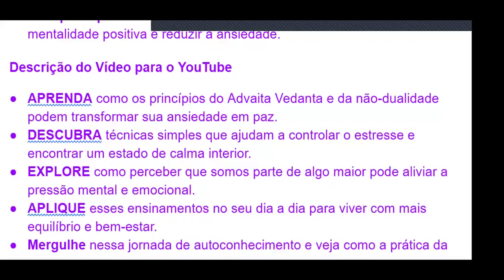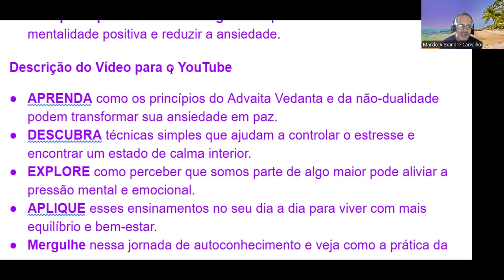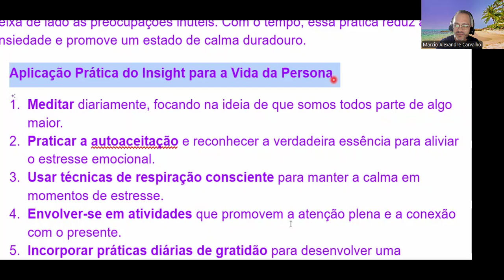😀3/3 - A SOLUÇÃO SILENCIOSA PARA A ANSIEDADE: ADVAITA VEDANTA (EP 42)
🌞CANAL Power Awakening 42:
* Espiritualidade prática e desenvolvimento pessoal!
* Para HETEROS, GAYS e TODAS AS PESSOAS DE BEM que querem evoluir!
🔥Agende AGORA sua sessão de cura emocional e alívio físico!

*QUADRO: ESPIRITUALIDADE PRÁTICA: Power 42
Tópicos diversos sobre autoconhecimento e espiritualidade prática.

Descrição do Vídeo para o YouTube
APRENDA como os princípios do Advaita Vedanta e da não-dualidade podem transformar sua ansiedade em paz.
DESCUBRA técnicas simples que ajudam a controlar o estresse e encontrar um estado de calma interior.
EXPLORE como perceber que somos parte de algo maior pode aliviar a pressão mental e emocional.
APLIQUE esses ensinamentos no seu dia a dia para viver com mais equilíbrio e bem-estar.
Mergulhe nessa jornada de autoconhecimento e veja como a prática da não-dualidade pode mudar sua vida.
Venha descobrir como viver com mais serenidade e leveza!